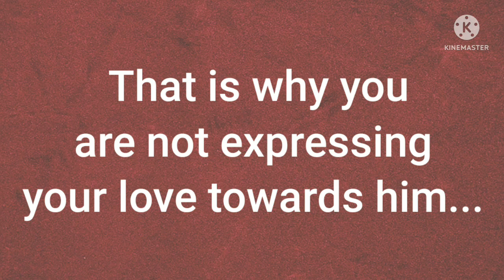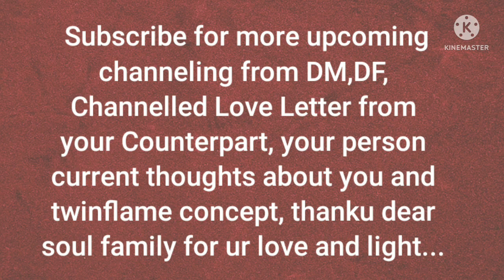DM want to win your trust back✊🤞/ Current Energy Channeling of divine masculines/ Twinflame Reading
DM wants to win your trust back 💌/ Divine Masculine Current Energy Channeling/ Twinflame Reading 🎇

Hello dear soul family, I welcome you all on our twinflame channel 111,on this channel I will be sharing with you all divine masculines, divine feminine current energy channeling, Channelled Love Letter from your Counterpart, Divine Masculine, your person current thoughts about you and twinflame concept along with guidance so stay connected for upcoming channeling ✍️